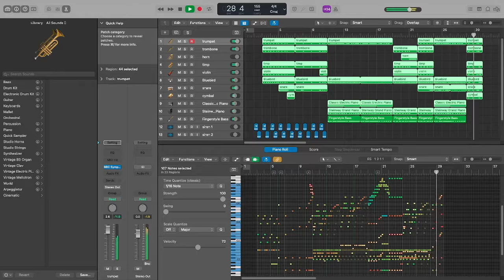Octonauts Theme | Logic Pro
This is the theme from Octonauts on CBeebies in Logic Pro.